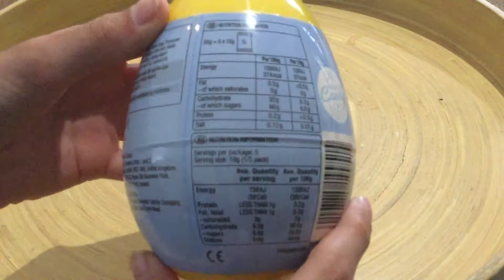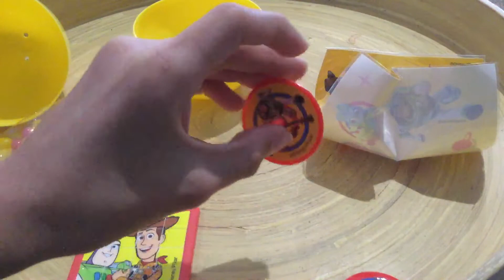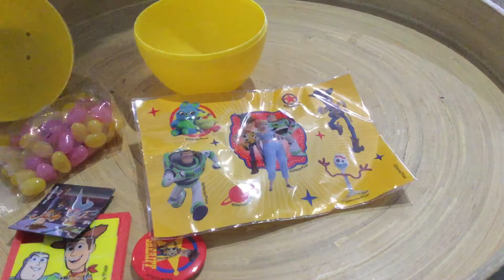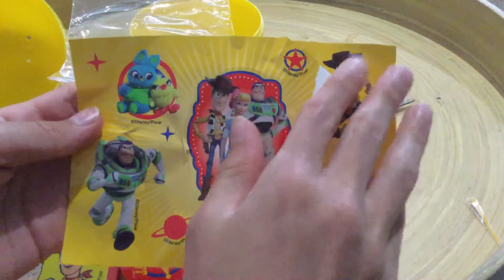Toy Story 4 Big Egg Surprise Unboxing